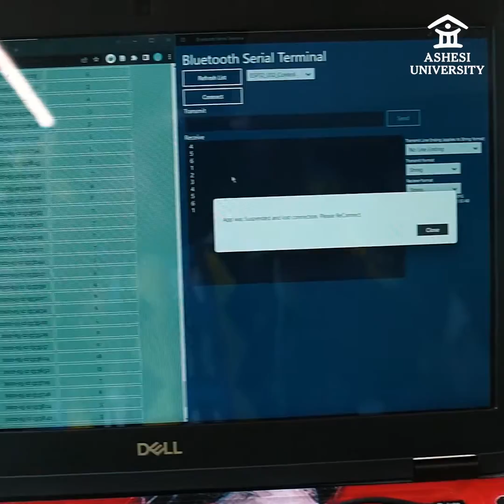Engineering senior prototypes device to help asthmatic children be healthier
Eyram Tamakloe '22, Electrical and Electronics Engineering major atAshesi, designed and built a portable monitoring device and dosage counter device that could help asthmatic children better recognise triggers in their environment.